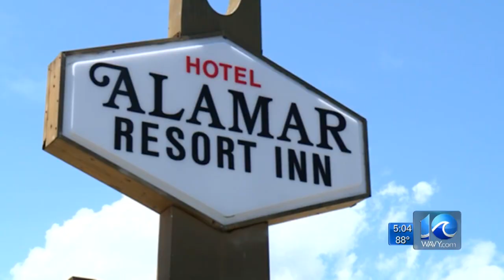Virginia Beach hotel rooms for SITW 2020 going for as much as $1,500